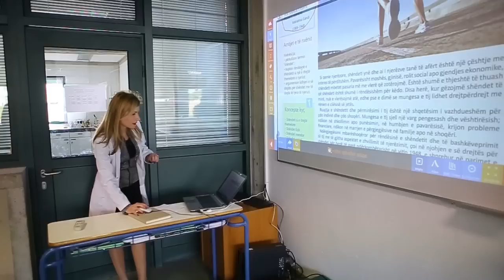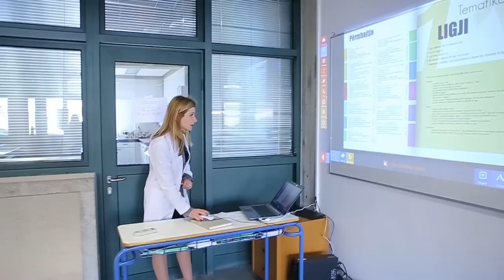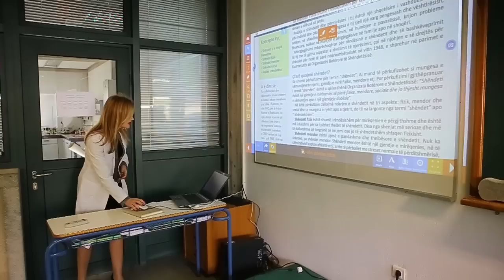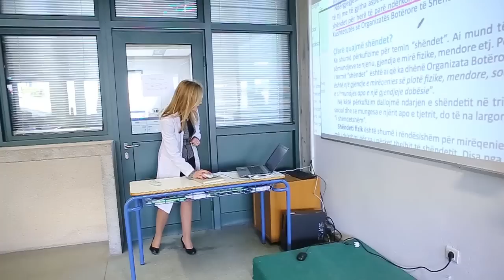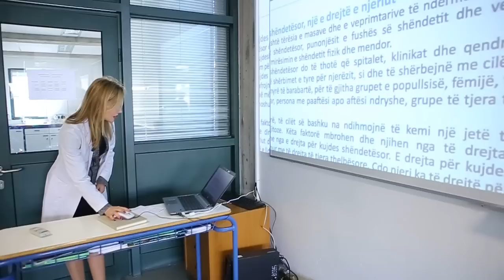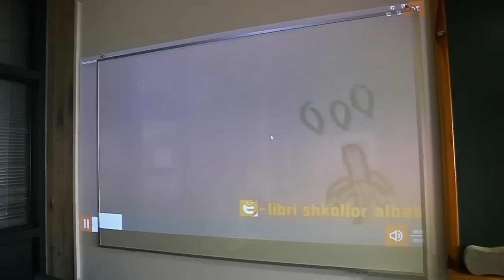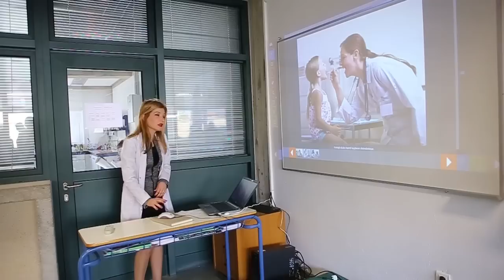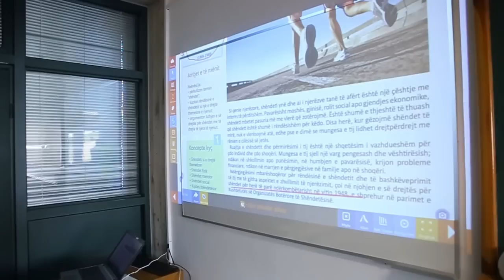Orë mësimi digjitale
Kjo është një orë mësimi digjitale e zhvilluar në shkollën “Arsakeio e Tiranës” me mësuesen Eljana Brahja, e cila është autore e tekstit të qytetarisë X, botimet shkollore Albas.

Eljana do të shpjegoi temën: Shëndeti si e drejtë themelore.
Ora e mësimit u realizua duke u mbështetut ne tekstin digjital dhe materialet multimediale që ndodhen në këtë tekst.